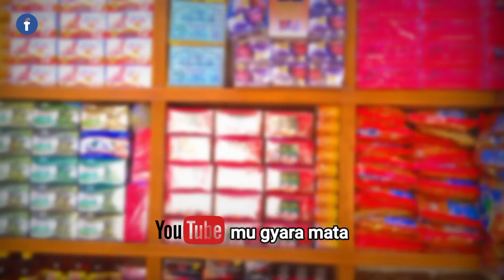Yadda Zaki Cire Kuraje ko Tabo a Fuskanki